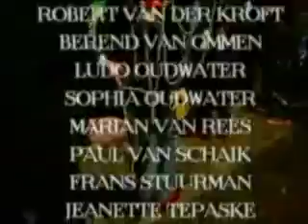Bombarie- aftiteling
Oudwater de Veld produkties presenteert Bombarie- aftiteling